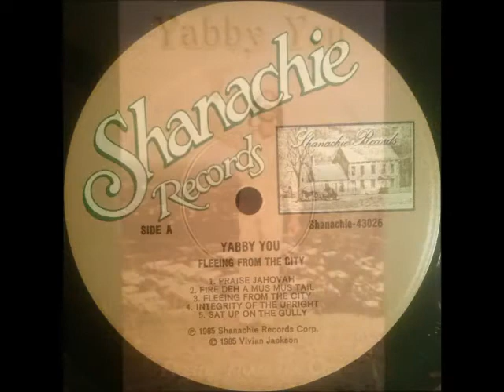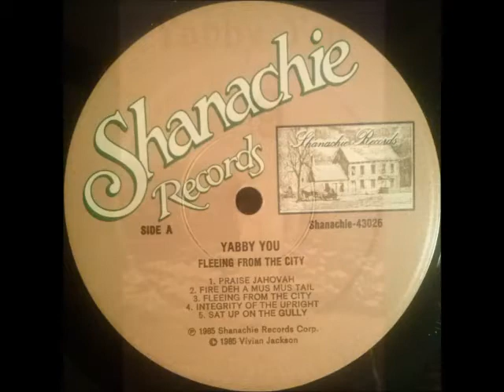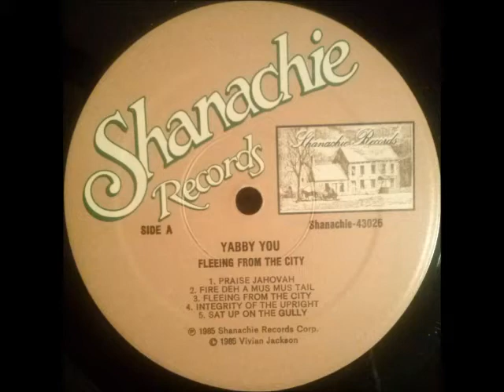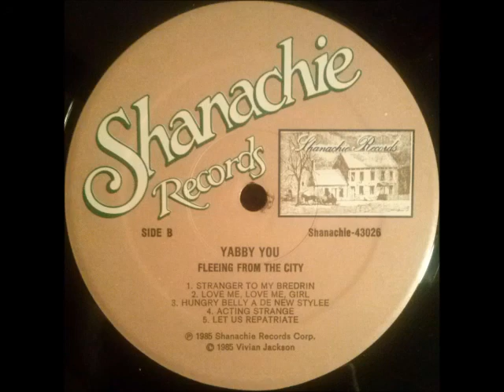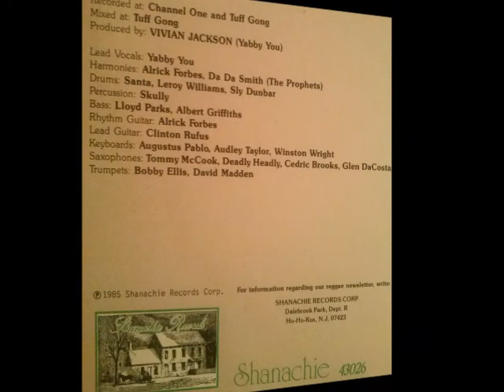Yabby You - Fleeing From The City (Shanachie 1985) FULL ALBUM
Side A
Praise Jahovia
Fire Deh A Mus Mus Tail
Fleeing From The City
Integrity Of The Upright
Sat Up On The Gully

Side B
Stranger To My Bedrin
Love Me, Love Me, Girl
Hungry Belly A De New Stylee
Acting Strange
Let Us Repatriate